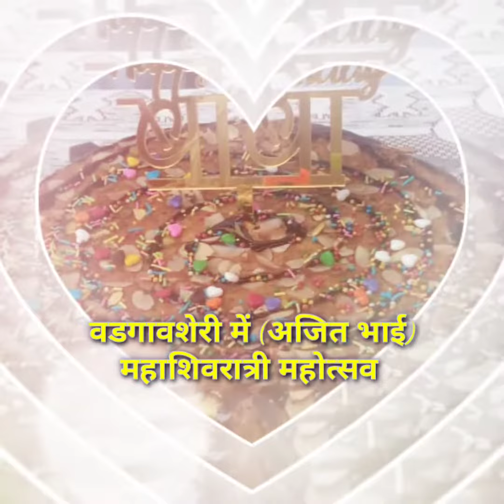महाशिवरात्री महोत्सव वडगावशेरी